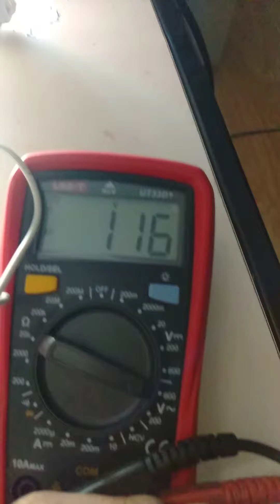First Project a POWERFUL INVERTER CIRCUIT..using 2N3055